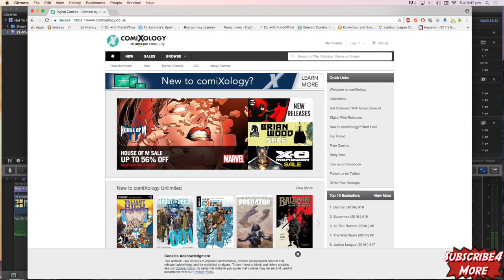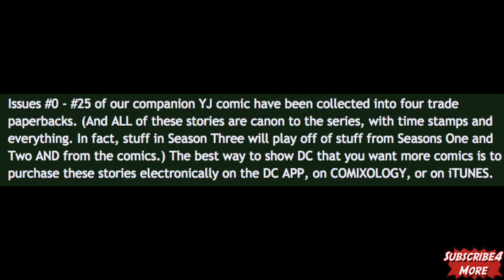How To Get Young Justice Content Sooner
How To Get More Young Justice Content Sooner, A Plea From Greg Weisman Creator Of Young Justice To The Fans Of The Series Who Want To see Young Justice Content Before Season 3 Is Made.